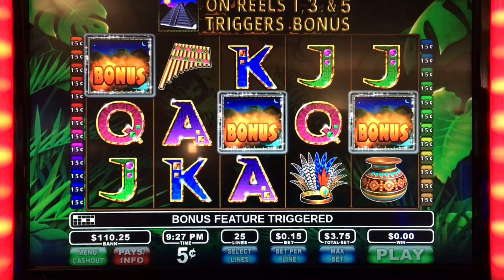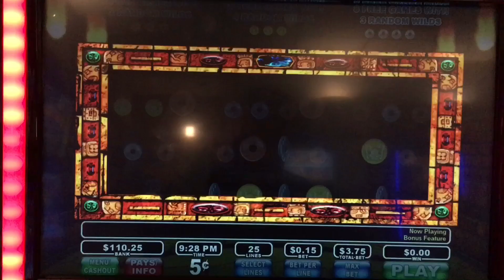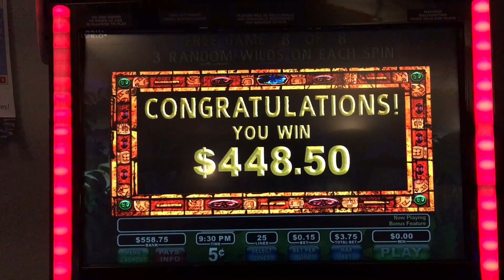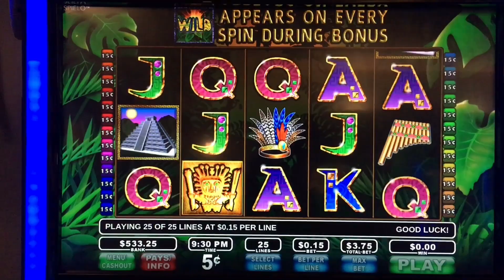Happy with it 😊 Viracocha Bonus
I’ll take silver over bronze any day